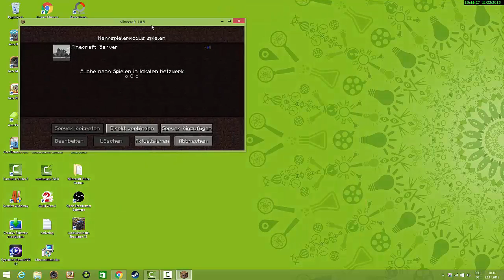Minecraft Bedwars auf Gomme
Jo mein erstes minecraft video ist draussen ich hoffe es gefällt euch.Abo nicht vergessen und liken!